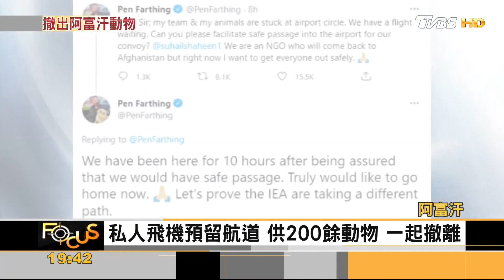疫情.脫歐 英爆獸醫荒 退伍老兵帶動物撤阿富汗｜方念華｜FOCUS全球新聞 20210827